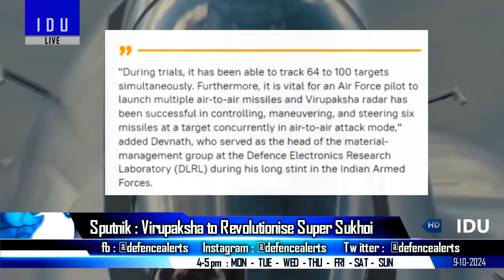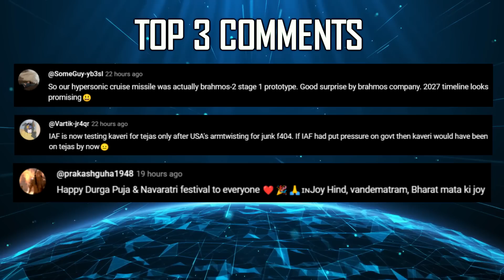Indian Defence Updates : Super Sukhoi Radar Ready,Naval UCAV Order,Bharat Forge Light Tank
🔴 FAST HEADLINES :
1. Indian Army operationalizes new Khanadumti Range near the Northern Borders
2. Dassault Aviation kickstarts Stealth UCAV program as part of Rafale F5 standard
3. GRSE Delivers Second Survey Vessel Large to Indian Navy
4. DRDO successfully develops indigenous high-pressure compressor (HPC) drums for aero engines
5. Indian Army may not receive 114 Dhanush systems by 2026
6. Kolkata’s Drones Tech Lab to develop Helicopter Launched Armed Drone with Manned Unmanned Teaming capability
7. IAF selects JSR Dynamics to develop Range Extension Kits

🔴 DETAILED HEADLINES :
8. India's Virupaksha Radar to Revolutionize
9. Indian Navy seeks Naval Collaborative CombatAirVehicle to Assist Manned Fighter
10. IAF seeks development of Autonomous SwarmDroneInterceptor System
11. Bharat Forge gears up for Light Tank Development